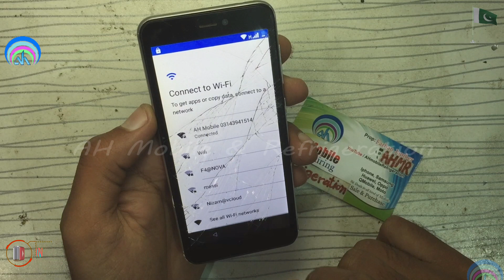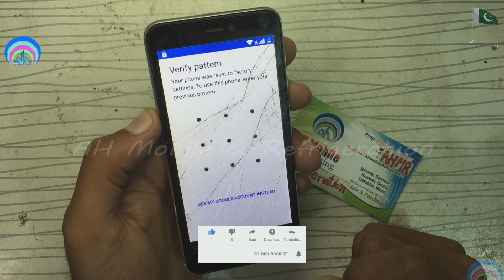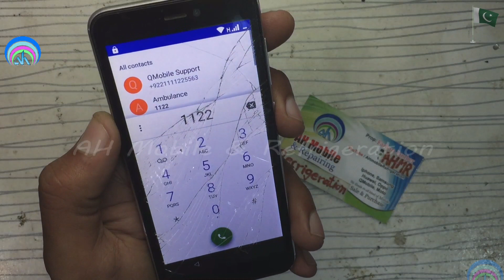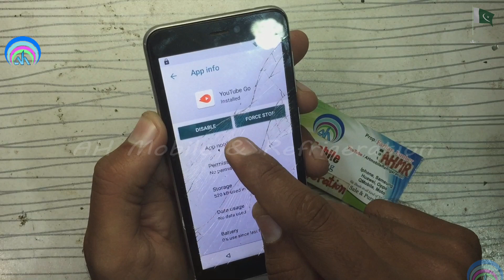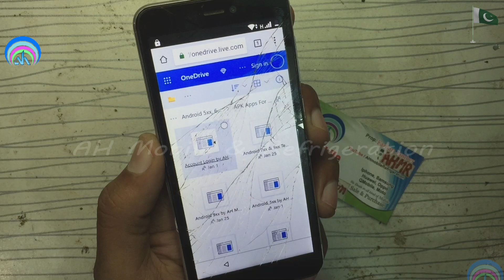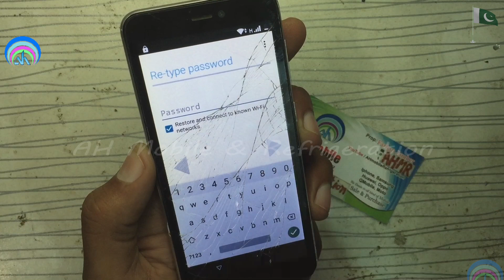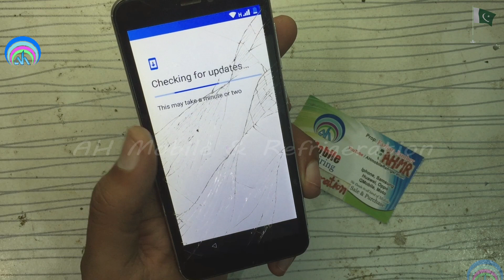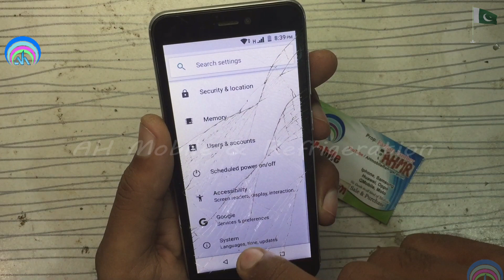QMobile i6 Metal 2018 FRP Bypass Google Account Reset Without PC